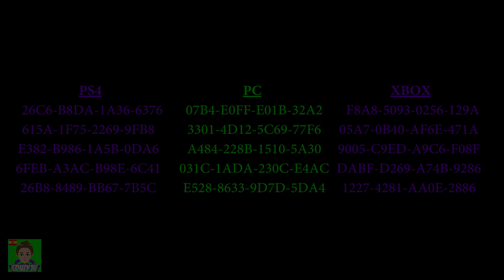Prueba a Rango 24 | Operador | Warframe Español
Para quien quiera saber que se necesita hacer en la prueba de acceso a Rango 24, aquí hay un pequeño vídeo sobre ello :D
Para hacerlo más fácil, os podéis subir a la esfera con el dash del operador, aunque no se si lo habrán parcheado ya :/

💚💜Puedes apoyarme con dos clicks y 10 segundos de tu tiempo en el siguiente enlace (es de adfly). Cada click ayuda ^3^/ (hay GLIFOS como recompensa :3)

Warframe:
• IGN: eduiy16
• Rango: 24
• Clan: DarkDestroyers
• Alianza: Espectros de Anubis

¿Quieres jugar? Regístrate y obtén un bonificador de doble experiencia por 7 días

-Agrégame a Blizzard: eduiy16#2709
-Agrégame a Discord: eduiy16#7588